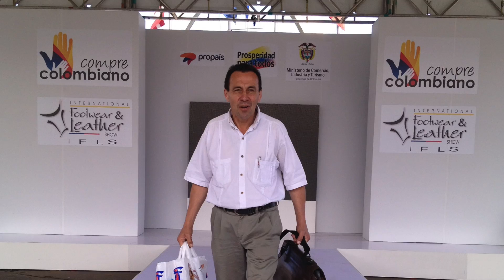The Why: Caballero Wear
Most people know how Caballero Wear got started, but they don’t know the why... This was a very difficult video for me to make and share. I am choosing to be vulnerable and let the world know what Caballero is about.

It's bigger than shoes.